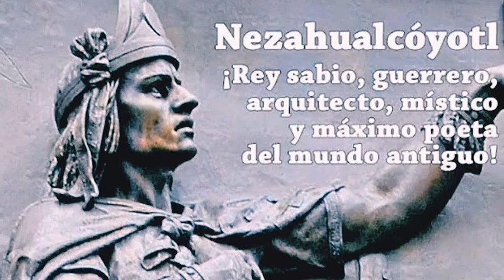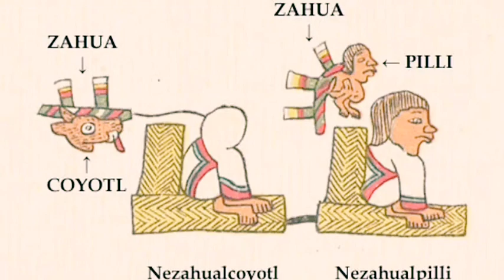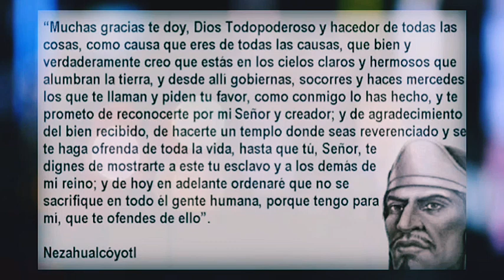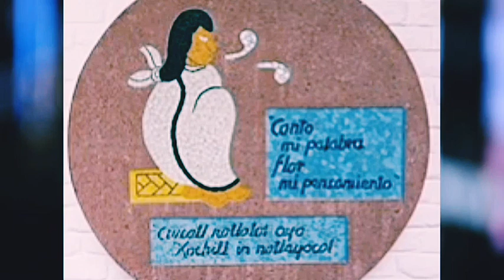Nezahualcoyotl el Rey que predijo la Conquista Española.